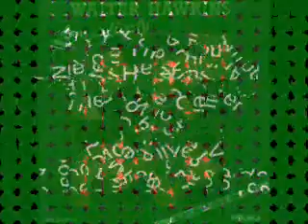Walter Hawkins & The Love Center Choir-Jesus Is Waiting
Nice and easy song to sing along